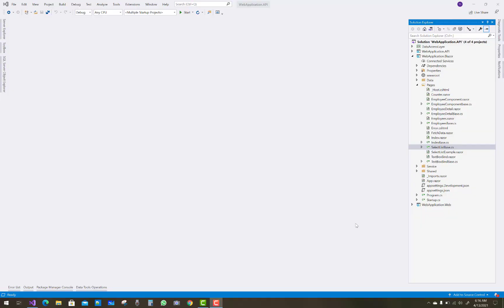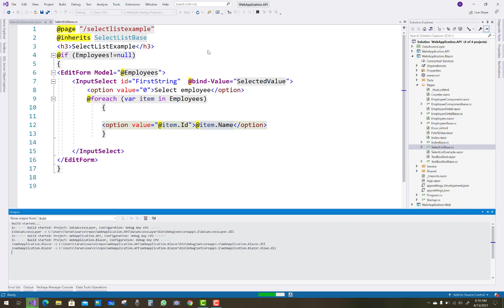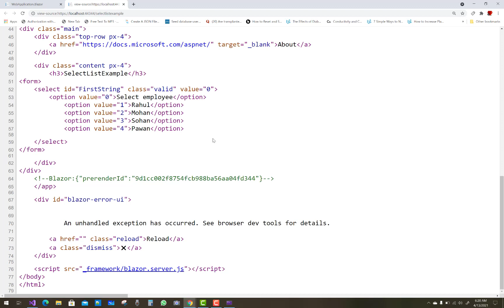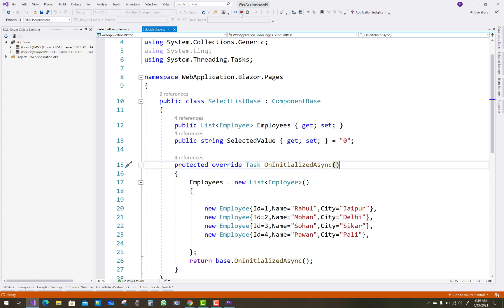Blazor Tutorial For Beginners 14 - Set Default Value in InputSelect in Blazor in Hindi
In this video, I am going to show you, How to set Default value in Input select List , Set Default value in dropdown list in Blazor Hindi